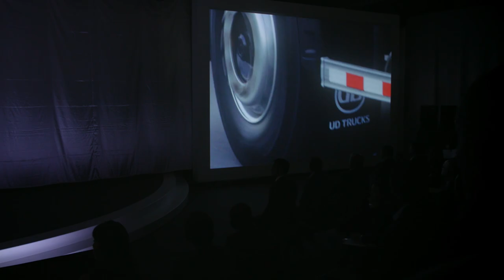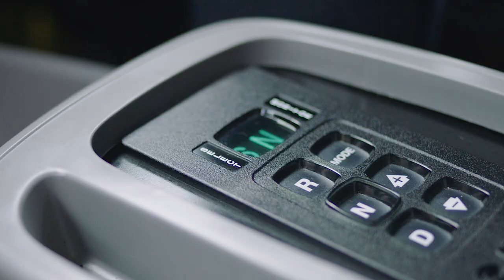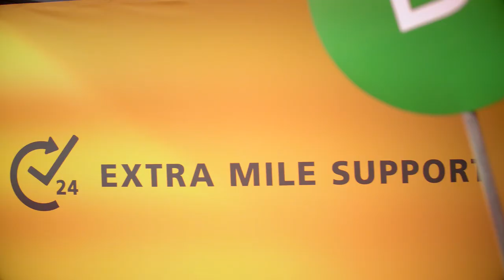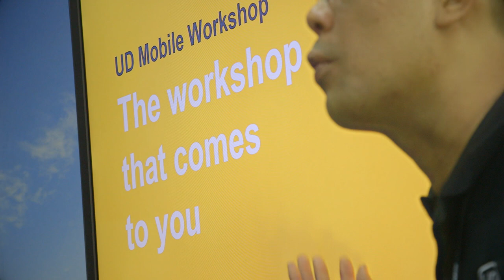UD Trucks - UD Trucks presents the global launch of Croner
On March 1st, the all new Croner was revealed to the media and customers from around the world in Bangkok, Thailand.

Croner, the truck that makes every moment count.